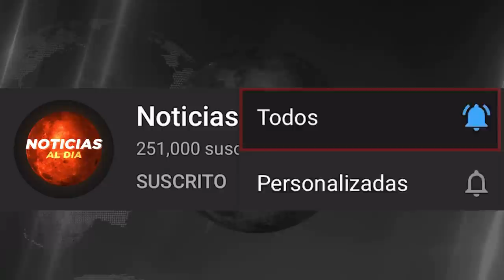BOLIVIA HOY NOTICIAS 23 DE ENERO 2022, IMPACTANTE JEANINE AÑEZ Y CAMACHO NUEVO MENSAJE SEGUROS HOY